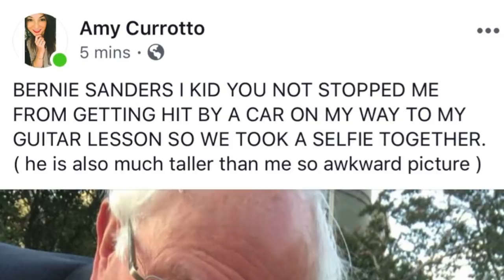Chris Matthews Rethinks Bernie Sanders Smear, Quickly Apologizes